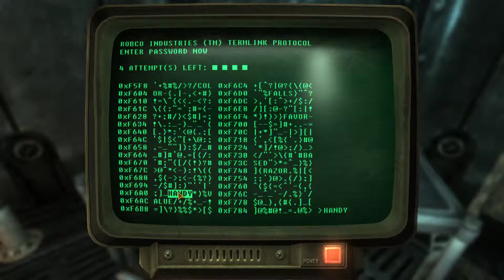Fallout: New Vegas Hardcore Part 72- Found Ranger Anders